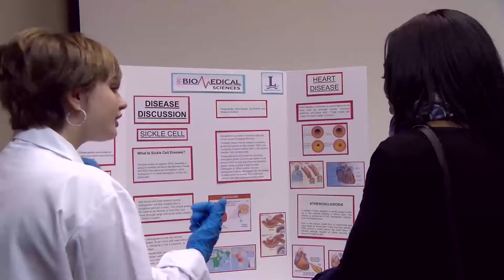2017 State of the Schools Learning Fair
Knowledge is power and Suffolk students showed their stuff at the State of the School Learning fair attended by more than 300 business and community leaders. Take a look!